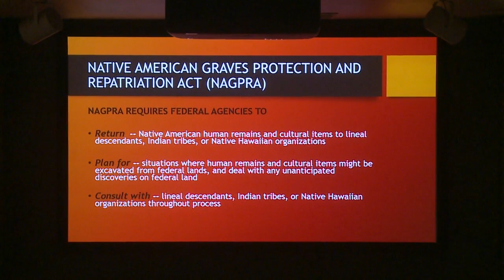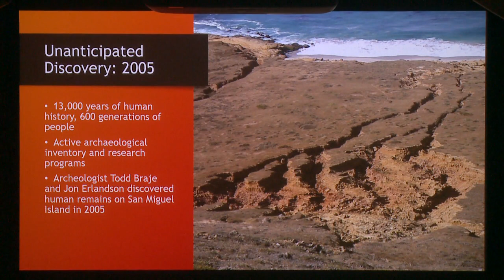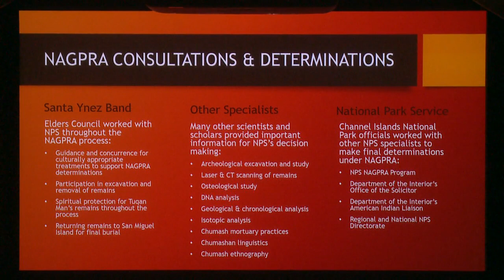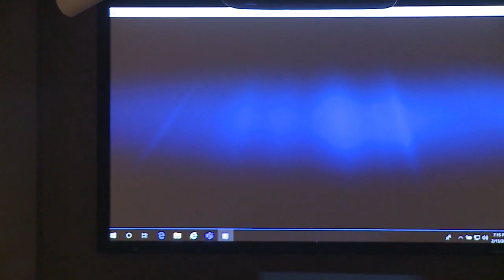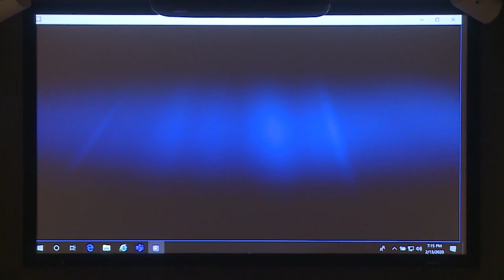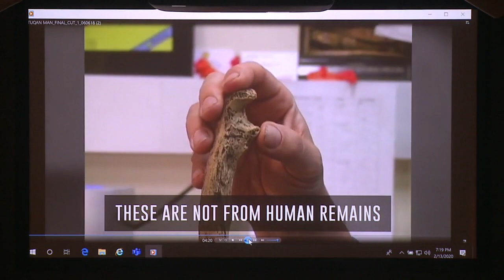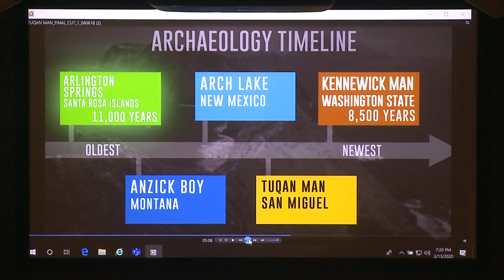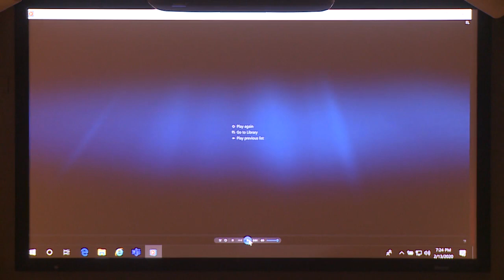February 2020 From Shore to Sea Lecture: Tuqan Man - The Return to San Miguel Island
For the February Shore to Sea lecture, Nakia Zavalla with the Santa Ynez Band of Chumash Mission Indians shared the Santa Ynez Band’s experience on the discovery and return of Tuqan Man, a Native American man who died 10,000 years ago on San Miguel Island.